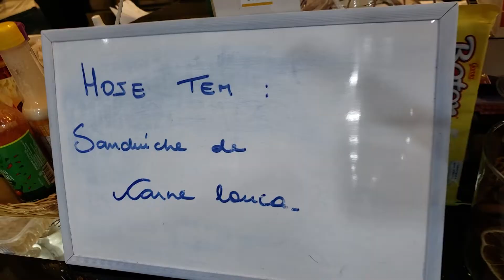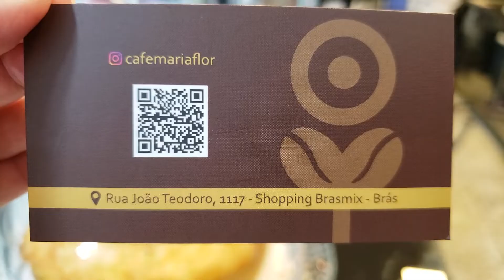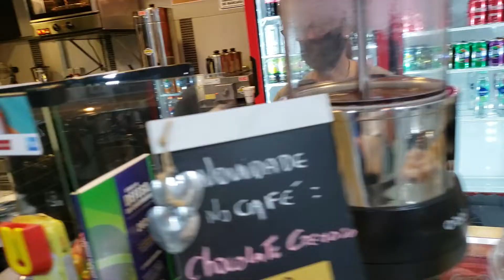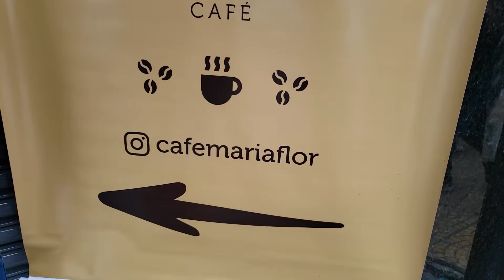CAMPOS DO JORDÃO NO BRÁS !!! LANCHONETE DELICIOSA !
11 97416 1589 COM ARTUR